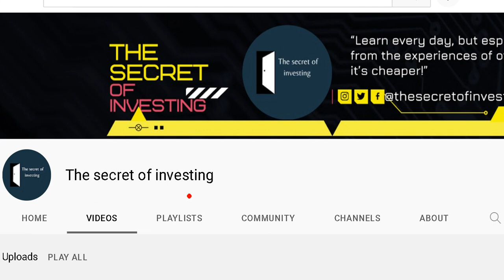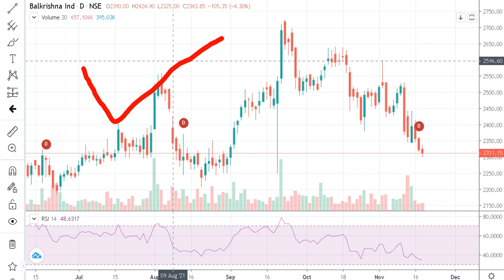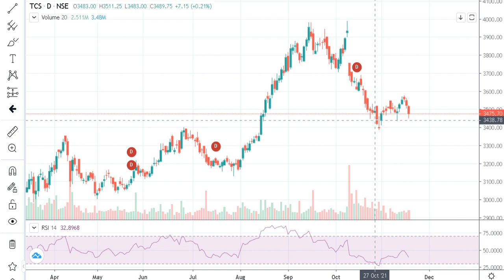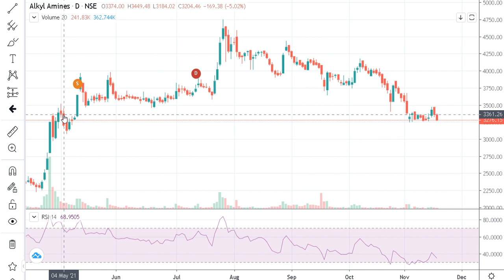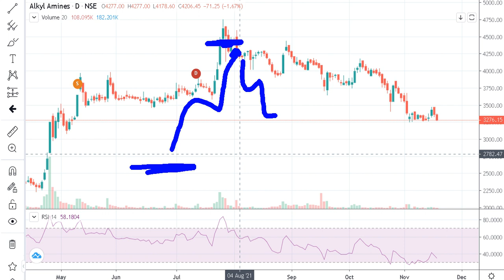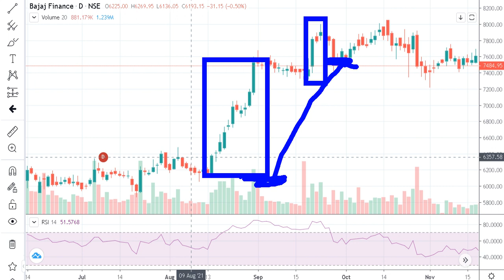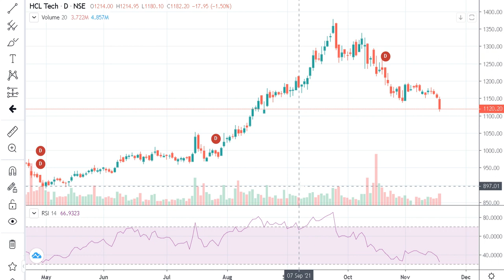ये 5 STOCK बम्पर discount पे🤑 इन STOCK में इस हफ्ते हो सकती है तगड़ी कमाई🔴दबोच लो इनको।।